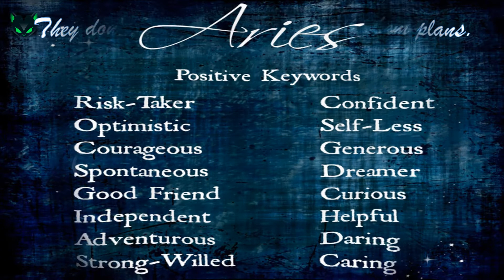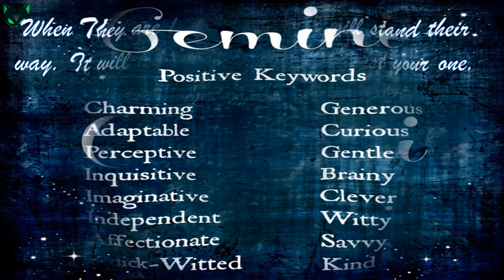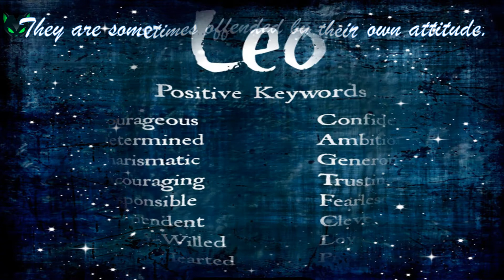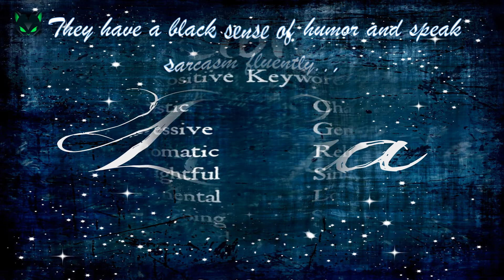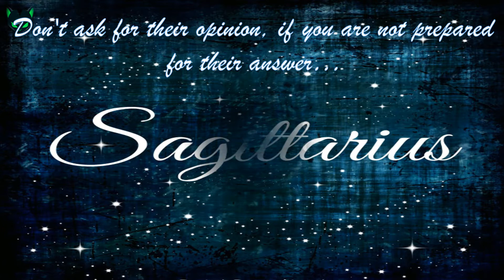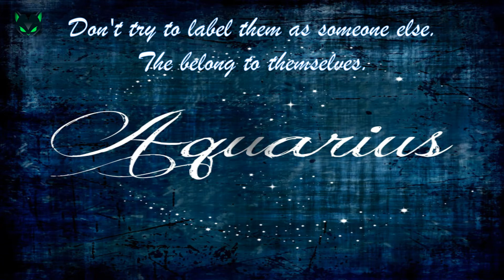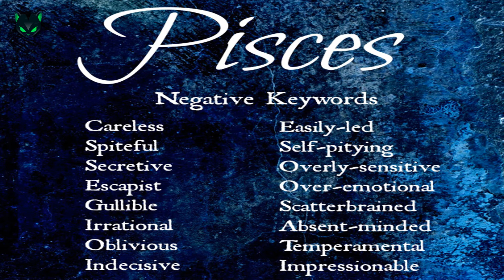Which is the best zodiac sign?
Do you believe in astrology?
Which do you think is the best zodiac sign?
Here are all the characteristics for each zodiac sign.